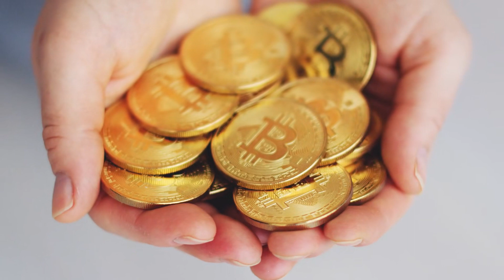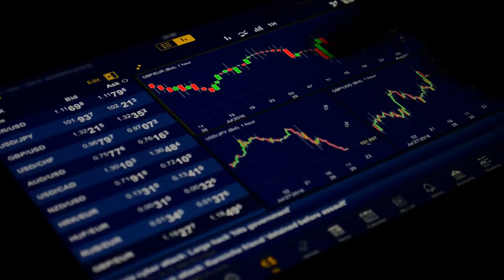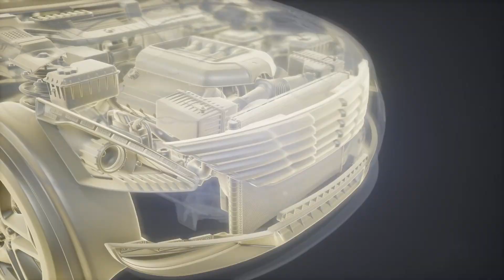[T1] Thần Vô Chi Nguyệt Audio Truyện FuLL | Chương 1 - 5 | Nhã Kỉ Võng Du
Truyện: THẦN VÔ CHI NGUYỆT Tập 1
Tác giả: Nhã Kỉ
Thể loại: Võng Du